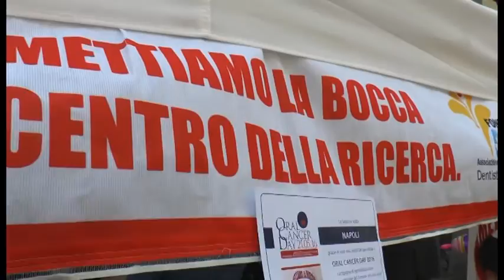Napoli - Tumori del cavo orale, giornata di prevenzione dell'Andi (24.05.16)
- Napoli - Il tumore del cavo orale è tra le forme tumorali più diffuse al mondo, altamente invasivo e invalidante: nella maggioranza dei casi, colpisce le cellule di rivestimento della bocca, localizzandosi più frequentemente su lingua, mucosa delle guance e pavimento della bocca.

In Italia rappresenta il 5% dei tumori nell'uomo e l'1% nella donna, ma la sua incidenza complessiva è in aumento, così come il tasso di mortalità. Ogni anno si registrano circa 8.000 nuovi casi e più di 3.000 sono i decessi. In altre parole, ogni tre ore, un italiano muore a causa di questa grave malattia che però si può prevenire: bastano comportamenti salutari e visite periodiche per controllare la bocca e imparare a difendersi.

L'elevato tasso di mortalità è dovuto al fatto che il tumore del cavo orale è troppo spesso scoperto in ritardo, mentre se individuato nella sua fase iniziale, è possibile con interventi terapeutici mediamente poco invasivi per ottenere una guarigione completa.

Andi, Associazione Nazionale Dentisti Italiani che  rappresenta oltre il 50% dei dentisti operanti sul territorio nazionale, da sempre  rivolge il proprio impegno non solo in attività sindacali, culturali e scientifiche per i dentisti, ma soprattutto in iniziative  a favore del sociale e per la salvaguardia della salute orale dei cittadini: basti ricordare le manifestazioni del  "Mese della Prevenzione Dentale" , o ancora il recente "Accordo per l'Odontoiatria Sociale" stabilito con Il Ministero del Lavoro, della Salute e delle Politiche Sociali, per offrire alle fasce più disagiate della popolazione, prestazioni odontoiatriche a prezzi agevolati.

Tra queste spicca l'Oral cancer day, manifestazione che vedrà il 5 maggio di quest'anno impegnati numerosi dentisti volontari  in più di 80 piazze italiane ad offrire nei gazebo allestiti da Andi utile materiale informativo sul tumore del cavo orale e soprattutto informazioni sui fattori di rischio e degli stili di vita da adottare per prevenire questa grave malattia, dei motivi per cui è necessario effettuare periodiche visite di controllo e di come la prevenzione sia davvero lo strumento più efficace. Per coloro che non riuscissero a raggiungere i gazebi in piazza, sarà inoltre possibile effettuare una visita gratuita presso gli studi dei dentisti aderenti all'iniziativa, a partire da lunedì 7 maggio fino a giovedì 7 giugno.

E' possibile conoscere lo studio più vicino a casa presso cui prenotare una visita gratuita su gengive, lingua e tessuti molli della bocca, per imparare ad effettuare l'autoesame della bocca e per avere tutte le informazioni utili per difenderti dal tumore del cavo orale, chiamando il numero verde 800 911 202, collegandosi al sito o ancora chiamando lo 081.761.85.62 della segreteria di Andi Napoli per conoscere i nominativi degli "odontoiatri sentinella del cavo orale" di Napoli e provincia. (24.05.16)